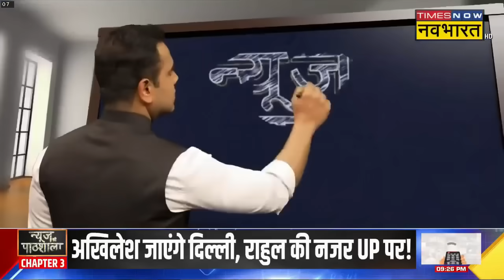News Ki Pathshala | Sushant Sinha: मोदी वो करेंगे कि Naidu-Nitish न नहीं बोल पाएंगे ! | Modi Cabinet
News Ki Pathshala With Sushant Sinha: Modi Cabinet में मंत्रियों के विभागों का बंटवारों हो चुका है। वहीं कई मंत्रियों का पदभार भी संभाल लिया है। जिसके बाद से अगले Lok Sabha Speaker को लेकर चर्चा तेज हो चुकी है। तो Modi 3.0 में कौन होगा अगला लोकसभा स्पीकर जानने के लिए देखिए ये खबर..